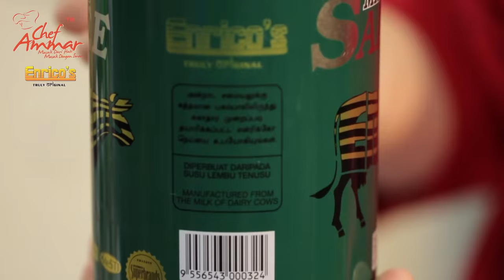Chef Ammar Cooking Show 2016 Lamb Makloubah Rice Ups Side down Rice with Enrico's Ghee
This what we was waiting for. Palestinian Dish which very close to my Heart Named by Makloubah Lamb can be eaten with Arabic Salat. To Bring the flavour to the next level we use Enrico's Ghee to cook the lamb. Recipes and Ingredient as following .

Ingredients For the lamb

1- Lamb Should / Chicken / Beef                       2.2 Kg
2- Onion Diced                                                       2 Numbers
3- Clean Whole  Garlic                                          18 Number
4- Chef Ammar Makloubah Spices                     3 1/2 Tablespoons
5- Enrico's Ghee                                                      2-3 Tablespoons
6- Salt                                                                       2 Tablespoon
7- Black Pepper                                                       1 Tablespoon
8- Water                                                                    3-4  Litter

Ingredients for the Rice Makloubah (UP SIDE DOWN RICE)

1- Chef Ammar Basmati Rice                  1 kg
     WashThe Basmati Rice 3 times and sock it for 3- 45 minutes make
      sure u change the water twice

2- 1/2 Cooked Potato                                        500 Grams
3- 1/2 Cooked Carrot                                         500 Grams
4- 1/2 Cooked Cauliflower                                500 Grams
5- Season with Salt                                             1 Tablespoon

Please see my Video for the Method. Thanks for all of you for supporting Enrico's product and Chef Ammar Spices Products

Chef Ammar
Masak Dari Hati Masak with Iman